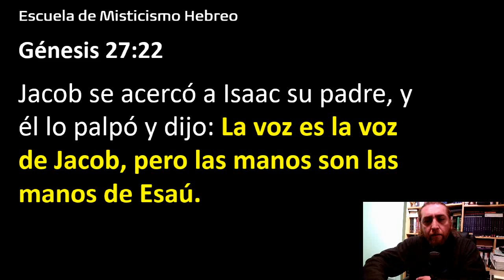Mística y Señales del Fin de los Tiempos: La Voz de Jacob y las Manos de Esaú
Aportes Voluntarios
Flow